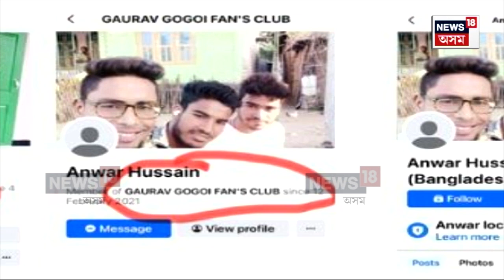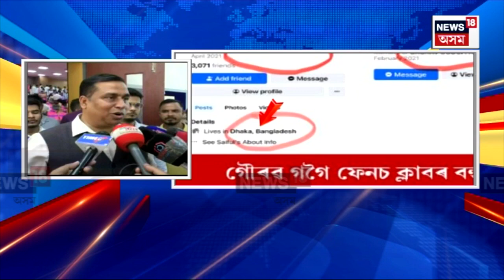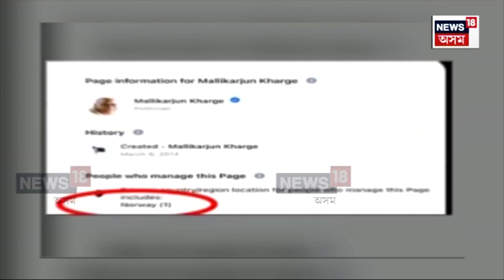Assam News | কংগ্ৰেছৰ ফেচবুক একাউণ্ট চলায় বিদেশী এজেণ্টে, মন্ত্ৰী পীয়ুষ হাজৰিকাৰ বিস্ফোৰক অভিযোগN18V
Assam News | কংগ্ৰেছৰ ফেচবুক একাউণ্ট চলায় বিদেশী এজেণ্টে, মন্ত্ৰী পীয়ুষ হাজৰিকাৰ বিস্ফোৰক অভিযোগ N18V